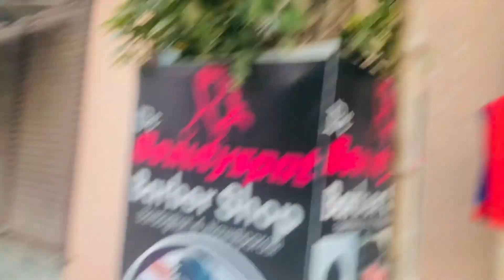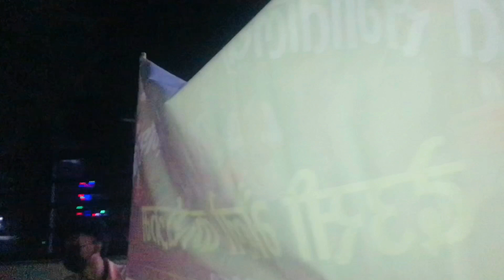Happy tihar everyone 🪔